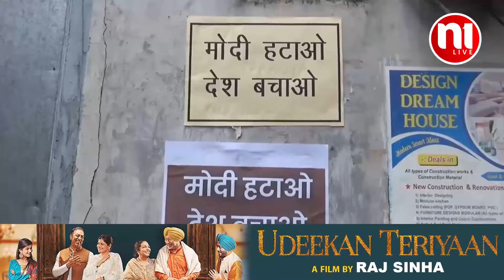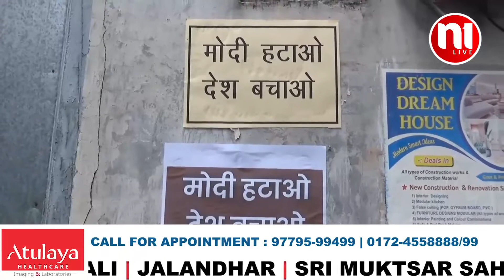RAHUL GANDHI KI SADSYTA RADD KARNA JALDBAZI-AAP || N1Live